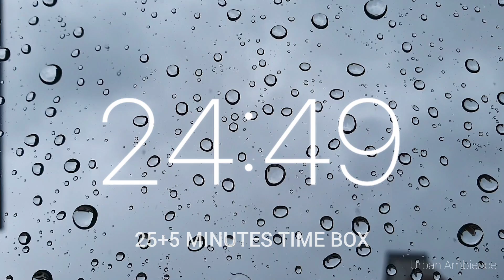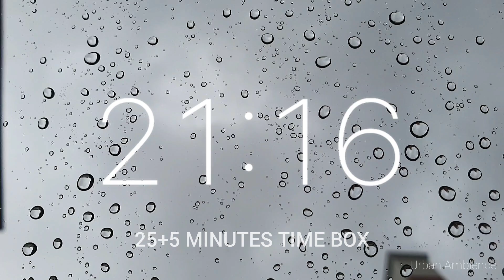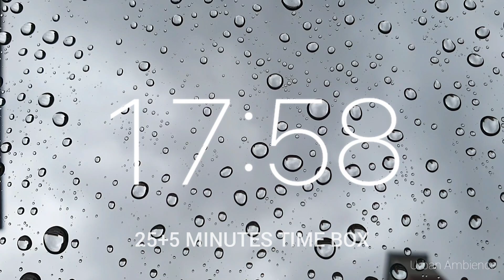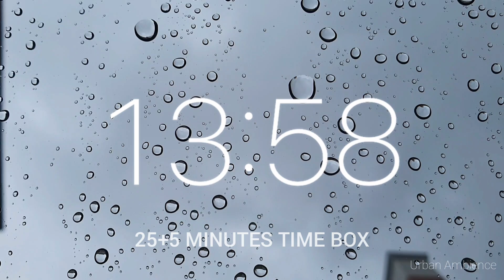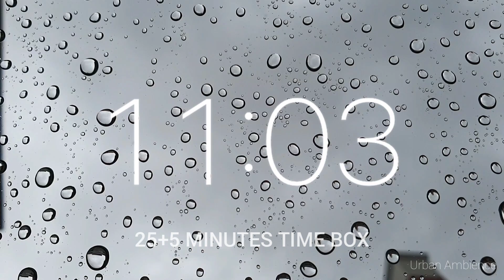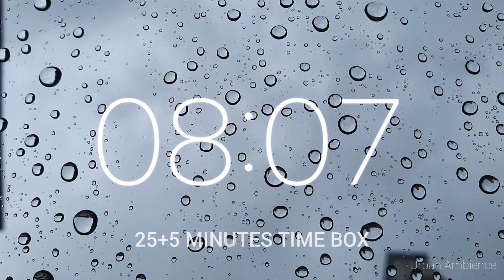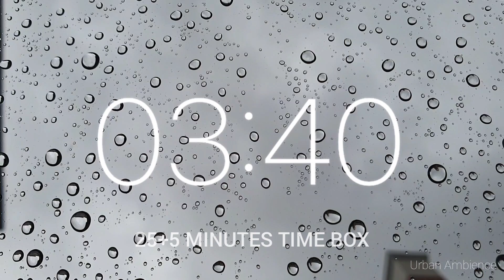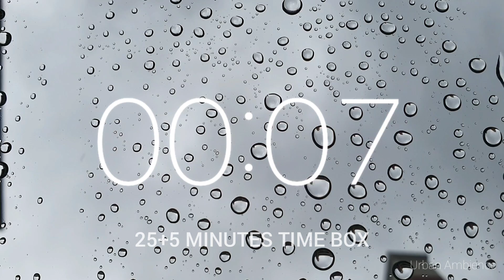25 + 5 Minutes Time Box with Concentration Music | Good for study, work, mindfulness, power nap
Time Box with 25 minutes for concentration and 5 minutes for relaxation (Pomodoro method). Video of a dark cloudy sky and a light rain. Meditative music, some with beta waves to enhance brain focus, for concentration, meditation, self awareness, mindfulness, study, relaxing, or power nap. Uplifting music during 5 minutes break to refresh, clear your mind, or to gently wake you from your nap.